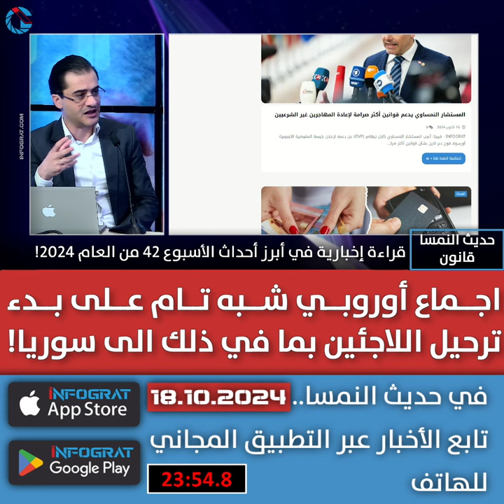حديث النمسا: اجماع أوروبي شبه تام على بدء ترحيل اللاجئين بما في ذلك الى سوريا!